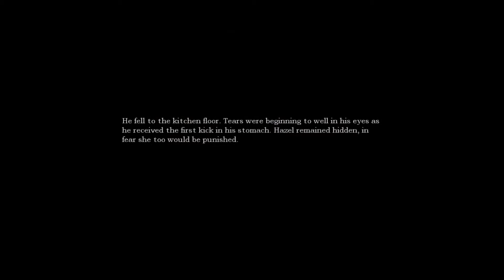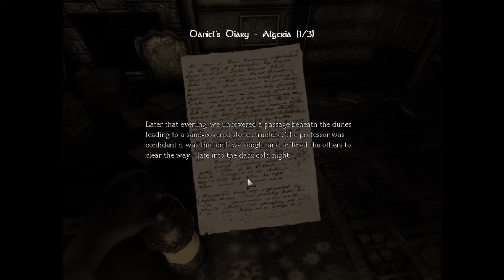Lets Play Amnesia #1 - I'M GOING CRAZY pt 1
In this episode, Brandon plays a game Ian is far too much of a pansy to play himself!

Feedback is welcome. Ratings are appreciated . Thanks!